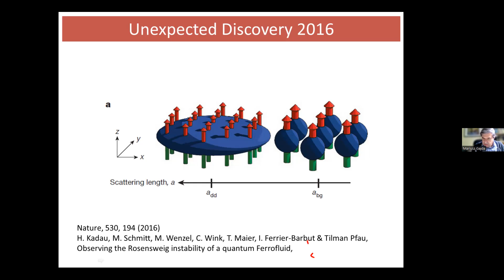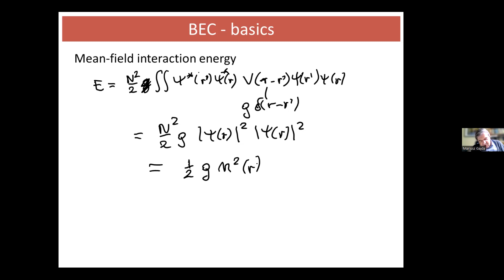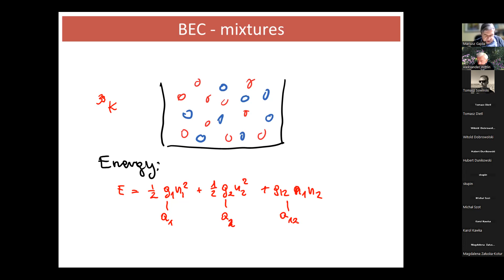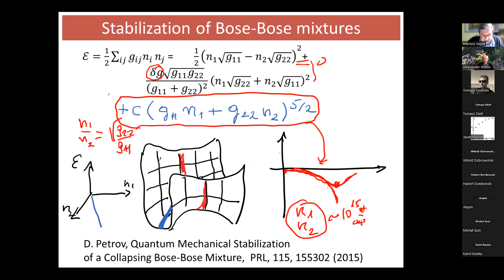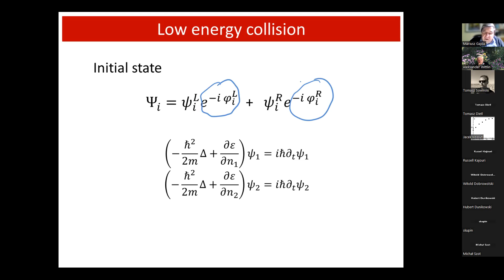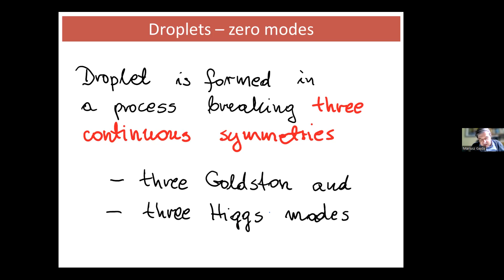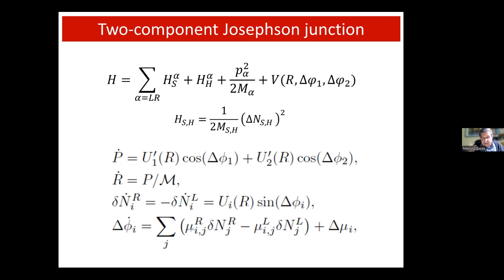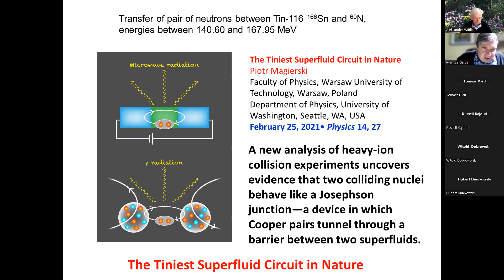Liquid quantum droplets in Bose-Bose mixtures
Professor Mariusz Gajda, Institute of Physics, Polish Academy of Sciences
Lecture on March 14 20223 at
Condensed Matter Physics Seminar
Warsaw, Poland